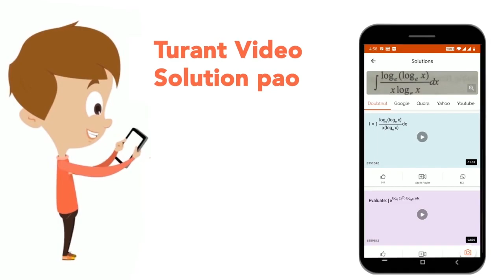एक खोखले बेलनाकार ड्रम का आंतरिक व्यास 30 cm और ऊँचाई 1 m है । प्रत्येक 10 cm व्यास और 10 cm ऊँच...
एक खोखले बेलनाकार ड्रम का आंतरिक व्यास 30 cm और ऊँचाई 1 m है । प्रत्येक 10 cm व्यास और 10 cm ऊँचाई वाले बेलनाकार बक्सों की, जो कि ड्रम में रखे जा सकते हैं, अधिकतम संख्या क्या है ?\n
Class: 14
Subject: MATHS
Chapter: प्रारम्भिक गणित 2015(II)
Board:GOVT

👉 Have Any Query? Ask Us.